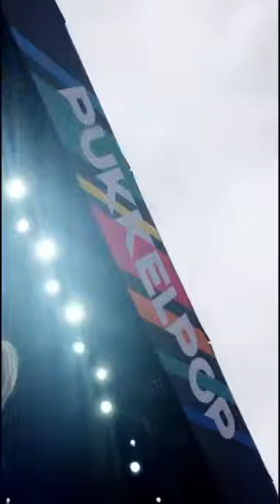Snapchat story - PUKKELPOP (08/18/17) - Halsey, Tove Lo, Bastille, Oh Wonder, London Grammar,...